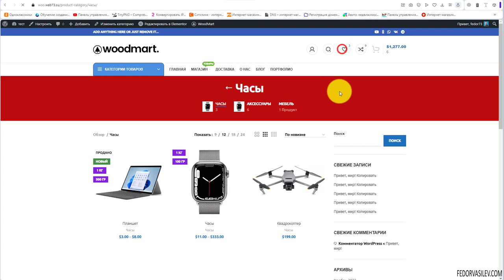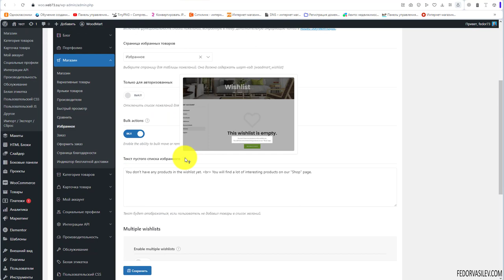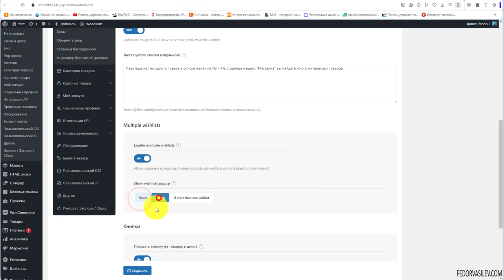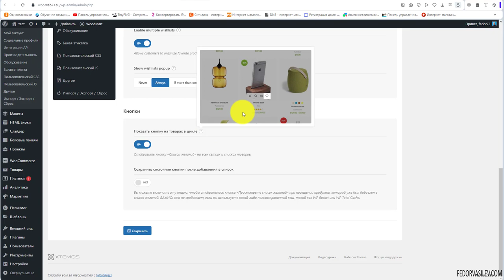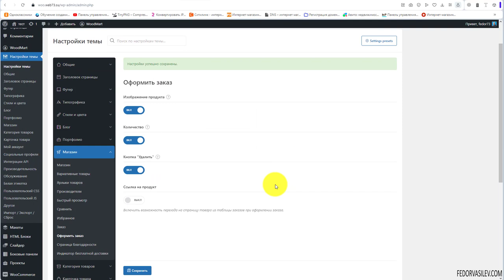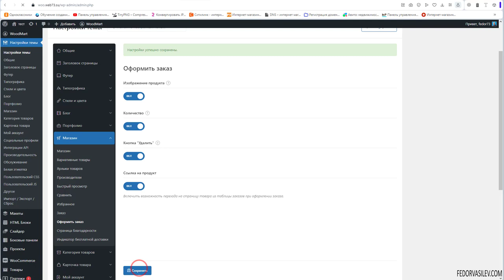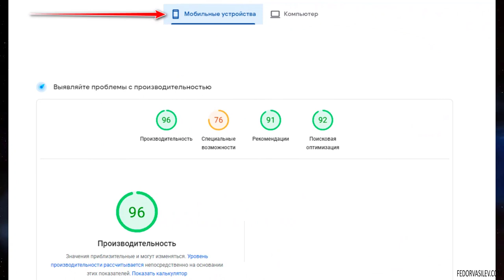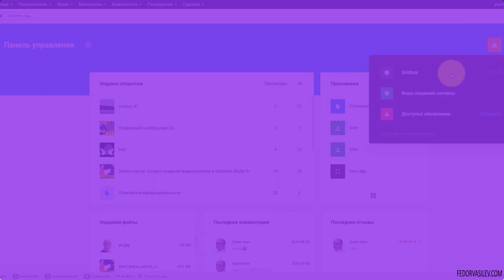Тема Woodmart — избранное, оформление заказа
В этом видео как настроить избранные продукты, и какие есть настройки при оформлении заказа.